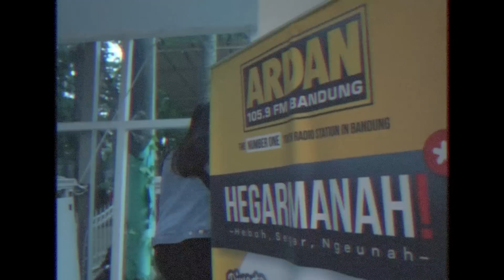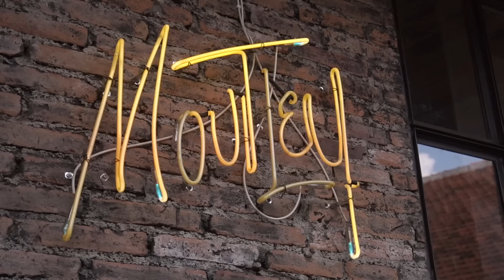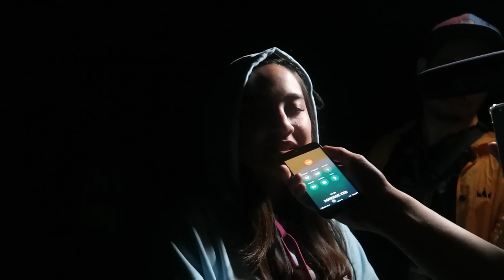SALSHABILLA VLOG - SEREM PARAH!!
Baru pertama kali ikutan ekpedisi menguak sejarah di Bandung Zoo! & tegang bgt! :(

Btw, yuk ikutan GIVEAWAY aku dan @itsmoutley kalo kalian mau menangin 10 Produk dari MOUTLEY untuk 10 pemenang.

Caranya gampang,
1. WAJIB nih FOLLOW Instagram @itsmoutley,
2. Terus kalian tinggal tonton Vlog aku yang satu ini sampe abis!
3. Cek pertanyaannya di @itsmoutley, dan jawab pertanyaannya di postingan video teaser vlog ini @itsmoutley!

Pemenang yang beruntung bakalan dapetin hadiahnya dan bakal diumumin hari Jumat 04!Mei 2018 di Instagram @itsmoutley!

Terimakasih sudah menjadi penonton setia channel youtube aku.

Seluruh konten dan isi video ini di kelolah oleh team EKSISBANGET